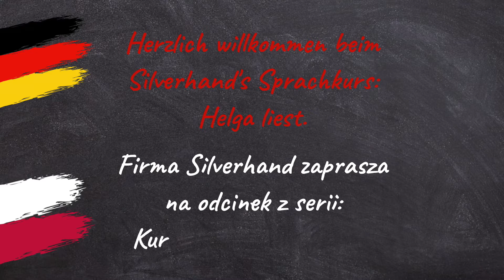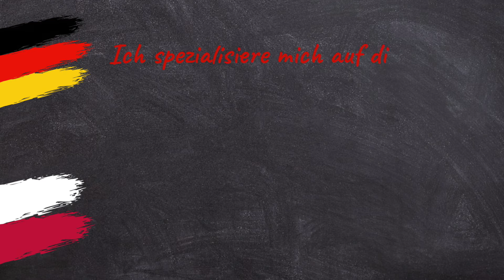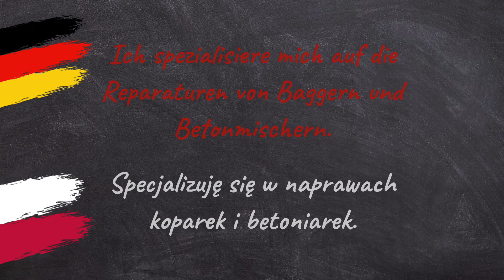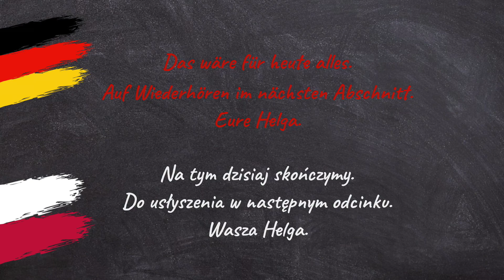Kurs języka niemieckiego: Helga czyta. Lekcja 41: Mechanik maszyn budowlanych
W SILVERHAND wiemy, że nauka języka to podstawowy krok do zwiększenia swoich szans na znalezienie pracy.

Tym razem przygotowaliśmy coś dla mechaników maszyn budowlanych.

Kurs języka niemieckiego: Helga czyta